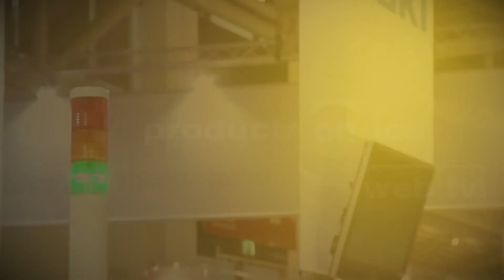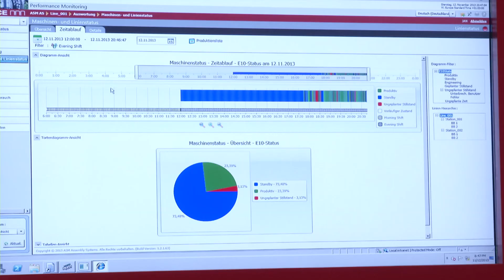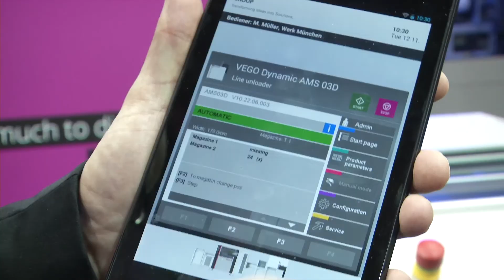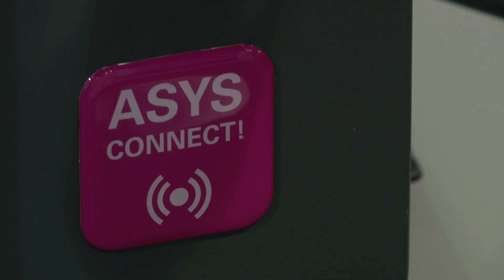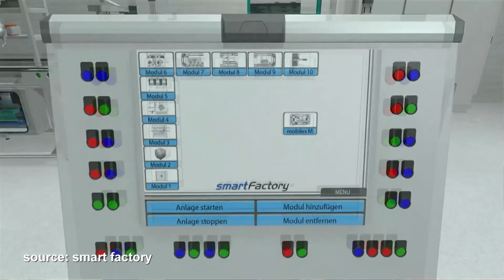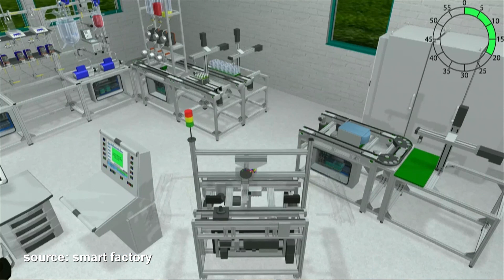productronica tv - Industry 4.0, the 4th industrial revolution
productronica tv shows you the highlights from the this years CEO Roundtable and talked with participants of productronica about the 4th industrial revolution.

Whether it comes to optimized process control, automation or intelligent resource planning—the use of software solutions in electronics manufacturing is diverse. Demand at productronica has increased significantly during the past few years, and for good reason: Production-related systems such as MES (Manufacturing Execution Systems) and ERP (Enterprise Resource Planning) increasingly play a key role in electronics production because they improve the transparency of all functions and processes that are critical to the production process. Right now, everyone is talking about networking and Industry 4.0.